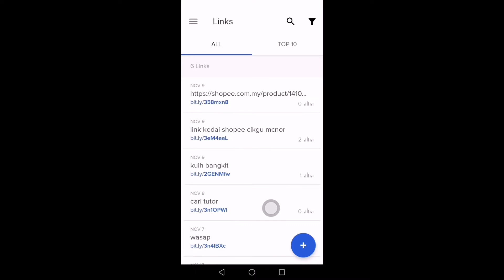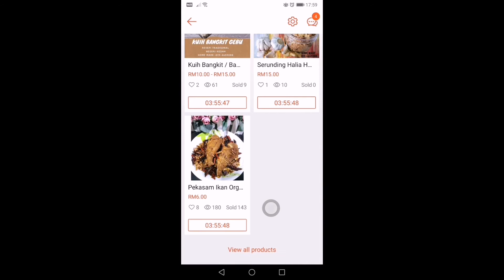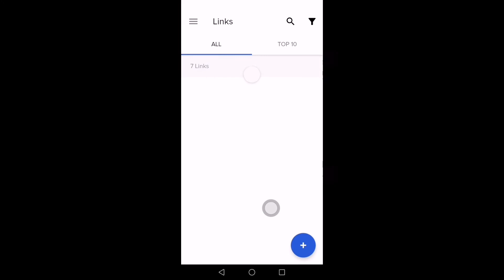Tutorial Memendekkan Pautan Laman Web Yang Panjang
Cikgu McNor berkongsi cara-cara untuk memendekkan pautan (link) laman web yang terlalu panjang bagi memudahkan kita untuk salin pada bila2 masa diperlukan.